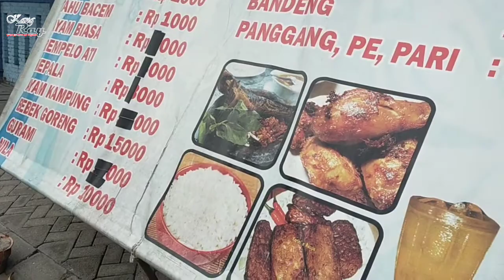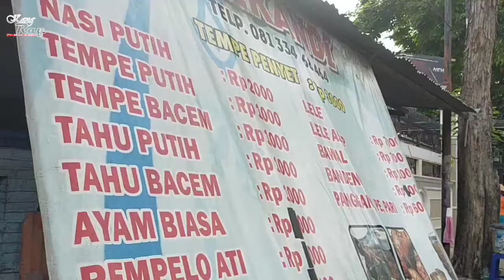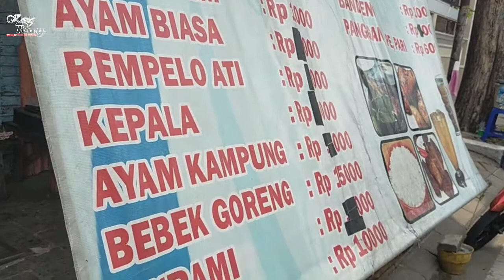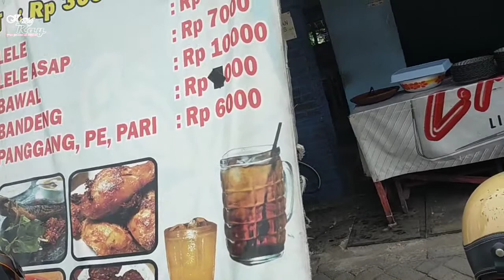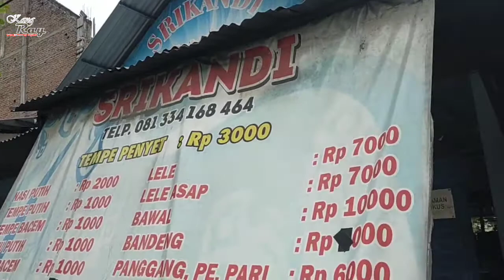WARUNG MAKAN SRIKANDI || STREET FOOD INDONESIA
Kali ini kita akan bahas tentang warung "SRIKANDI" yang terletak di jalan Untung Suropati, Bojonegoro, Jatim
Harga murah perut kenyang